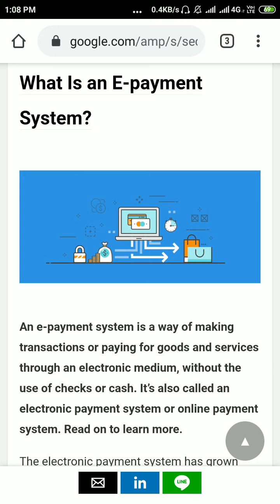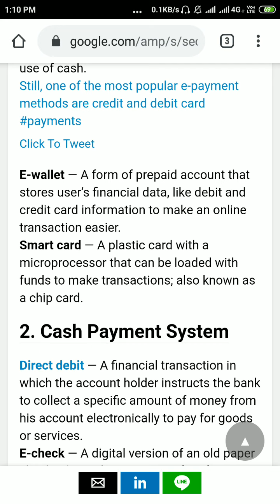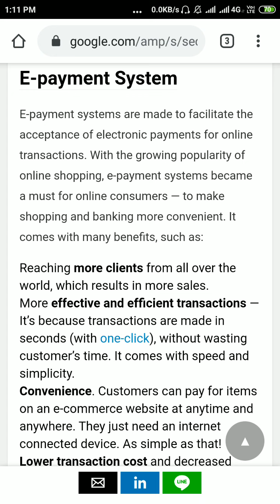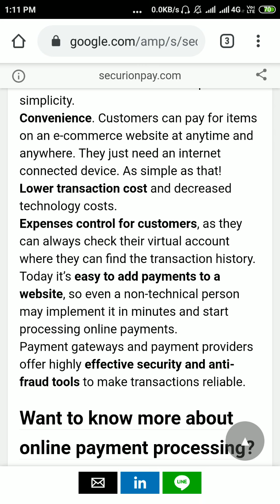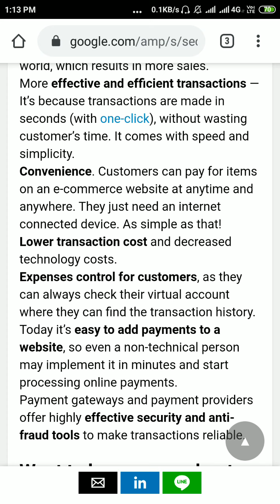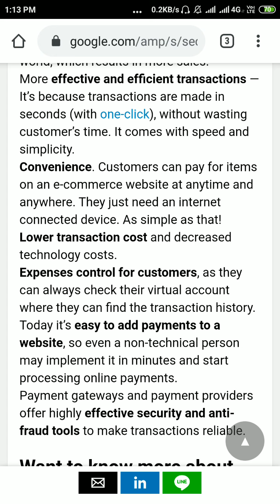E payment , jayoti Veedyapith women's university